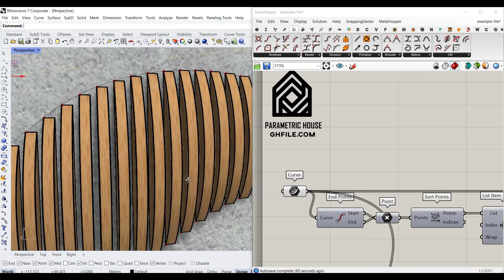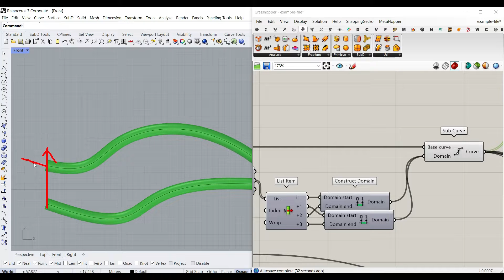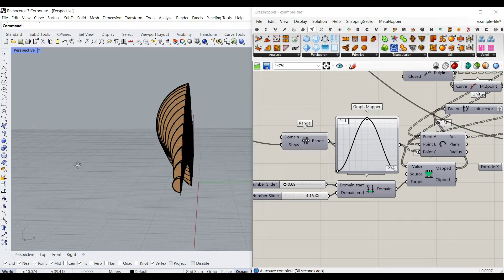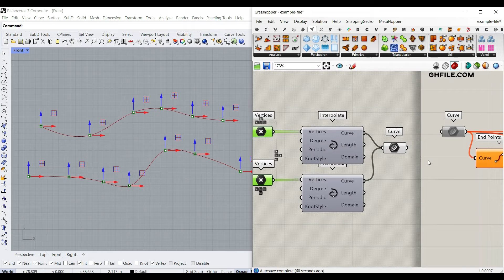Parametric Wall Art (Rhino Grasshopper)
In this Rhino Grasshopper tutorial, you'll learn how to model a parametric wall art using just two curves. Additionally, you can utilize the Kangaroo plugin to inflate the base surface for added depth and dimension.